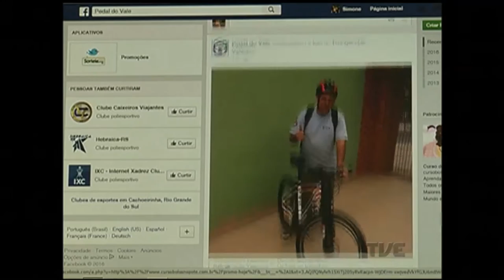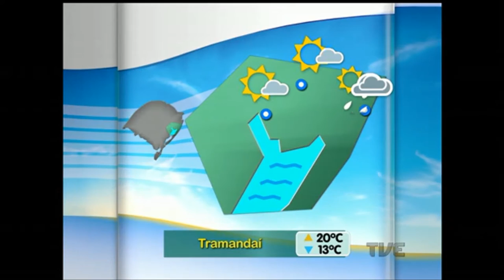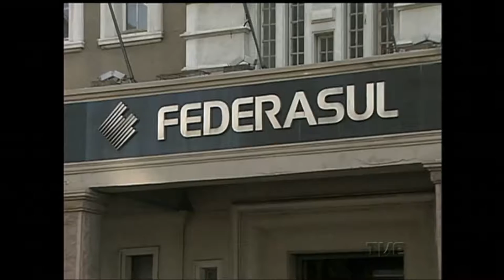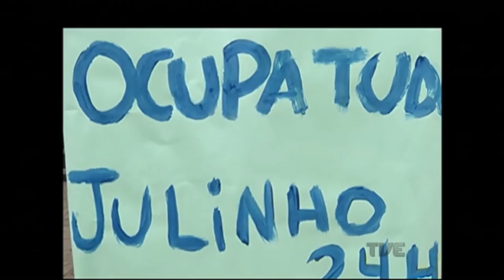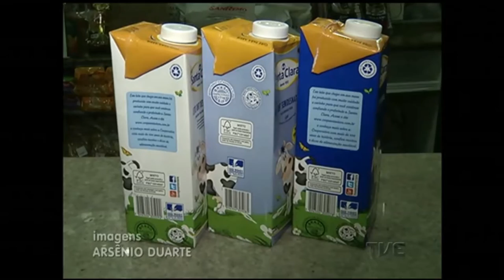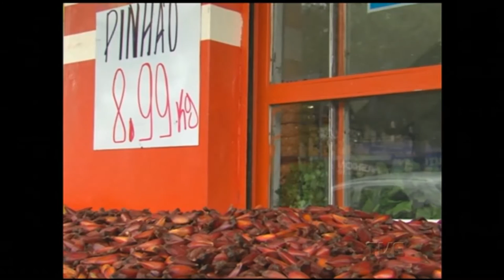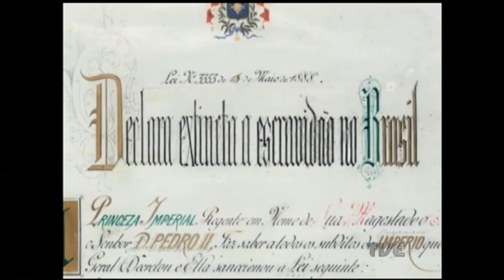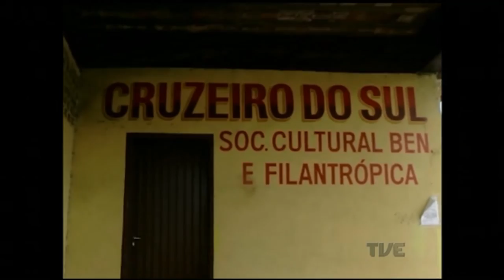Canal Aberto | TVE - 13/05/2016